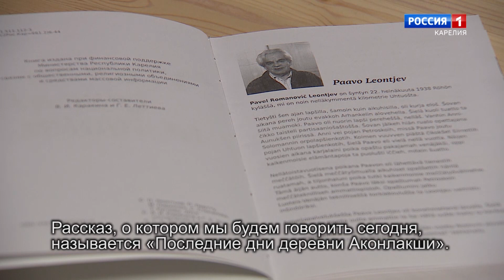11. - 13. heinykuudu Omin silmin -programmas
Kaččokkua 11. da 13. heinykuudu 9:34 aigua Rossija 1 -kanualal Omin silmin -programmas.